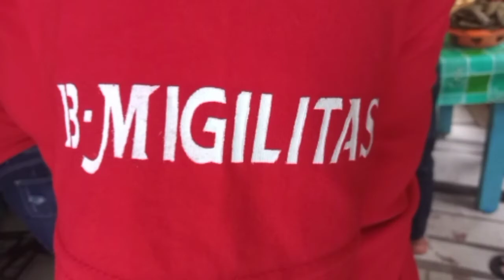Beauty migilitas party l SarTV vlog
beauty migilitas group party.
party party Lang pag  may tym
 happy new year po sa lahat